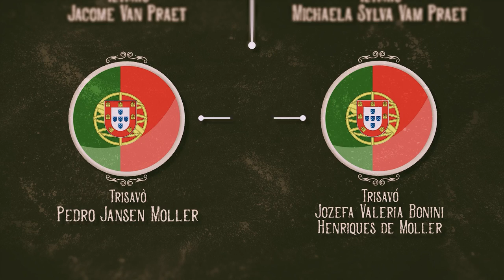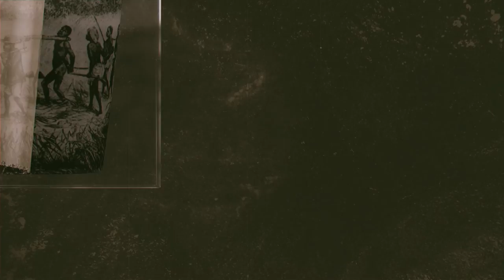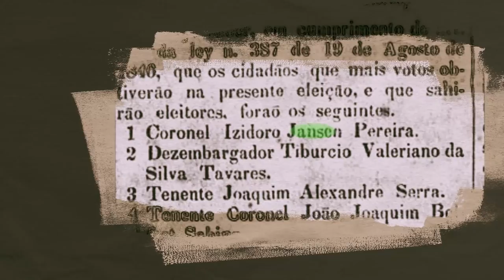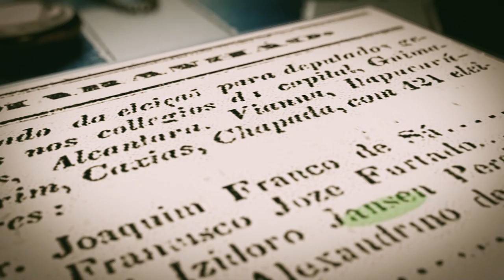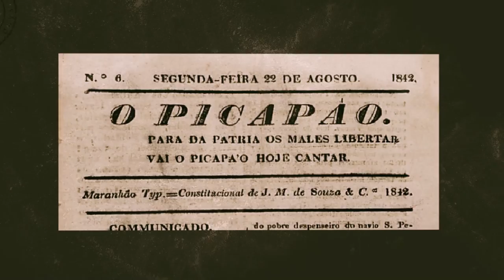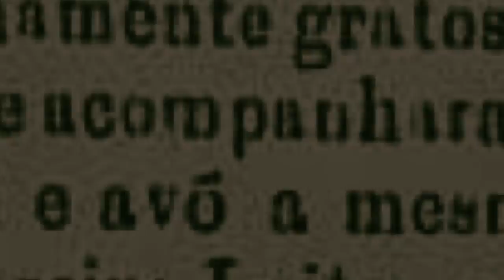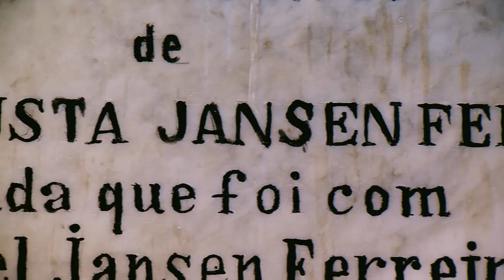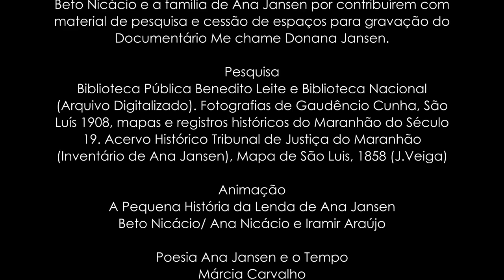Documentário: Me chame Donana Jansen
Conheça as múltiplas faces da verdade sobre Donana Jansen, a mulher mais lendária do Maranhão.

Uma produção exclusiva, com idealização e direção-geral do Diretor de Comunicação da Assembleia Legislativa do Maranhão, Edwin Jinkings, a TV Assembleia resgatou tudo que se sabe desta história e transformou em um documentário.